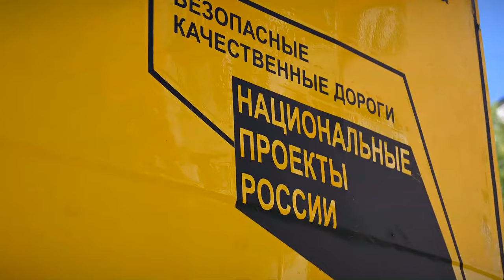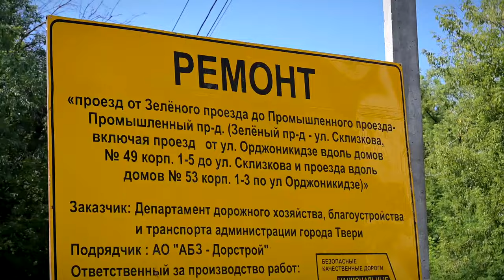В Твери завершен ремонт тротуаров на Зеленом и Промышленном проездах